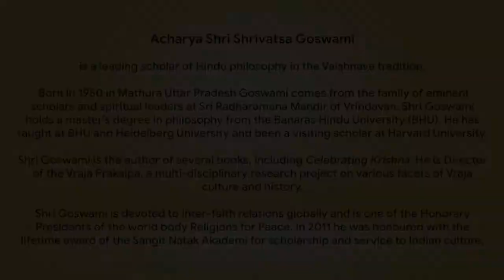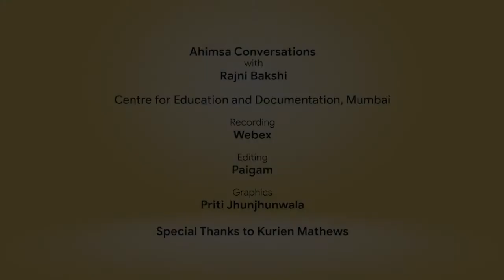Ahimsa Conversation # 24 Acharya Shri Shrivatsa Goswami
“Ahimsa parmo dharma”, nonviolence is the primary virtue, is a principle that arose out of the horrendous violence of the Mahabharat.  Acharya Shri Shrivatsa Goswami, an eminent scholar of the Vaishnav tradition, explains how and why ahimsa is integrally and organically related to all that ensures well being not just for humans but all living beings. That is, if the nonviolence is based on truth and strength.
Acharya Goswami, who belongs to the tradition of the Radharaman Temple in Vrindavan, narrates the historical and spiritual legacy of Shri Krishna Chaitanya Mahaprabhu. It is Shri Chaitanya’s powerful intervention in favor of dialog with the other that brought about a golden era of peace and prosperity. Acharya Goswami goes on to link the legacy of Shri Chaitanya, who equated Ahimsa with Seva (service), and links this to the legacy of Mahatma Gandhi.